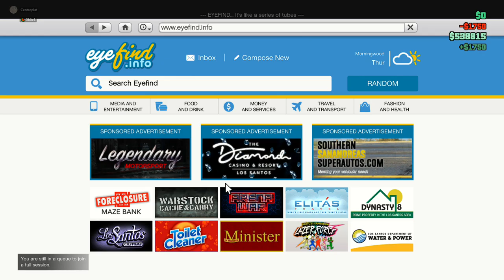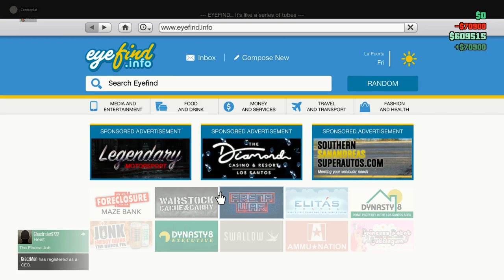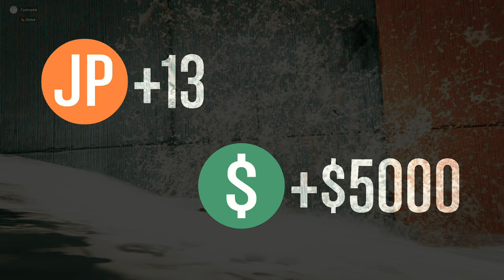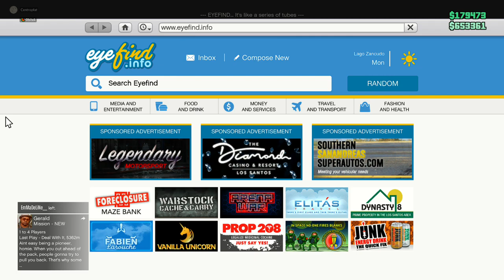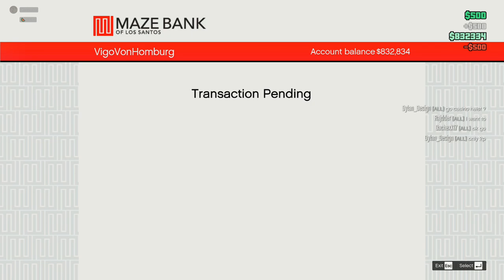GTA Online - #3 Przepychanki